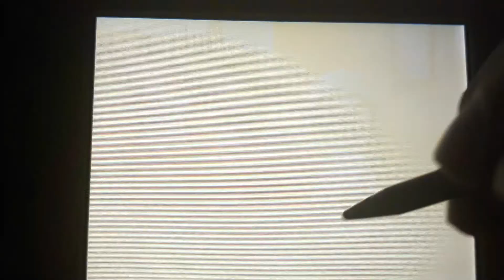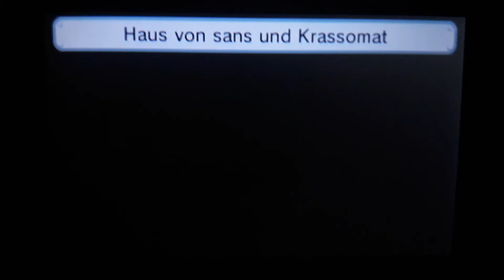Tomodachi life Bastian is Bedtime as Girly...😴⏰